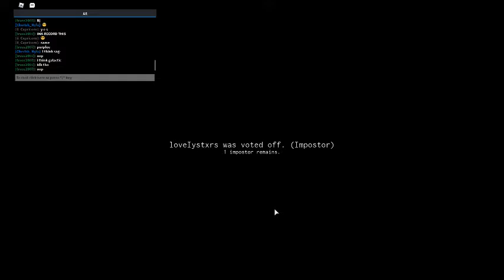Imposter (Among Us but in Roblocks)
My POV since my friend played with me and recorded/uploaded it!